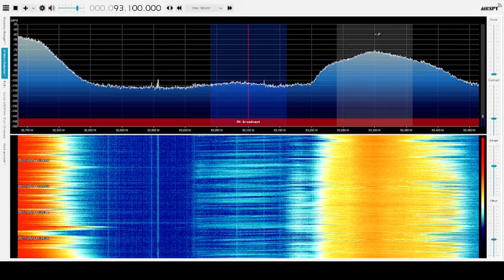FMDX 93,1 R. Nova Fm São luis/MA 1.950 km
Sinais recebidos em Cuiabá/MT/Brasil Equipamentos utilizados:
Antena Horizontal Proeletronic
Antena Vertical MetalTec
Airspy HF + Discovery
Pioneer SuperTunnerIII
Software SDRSharp